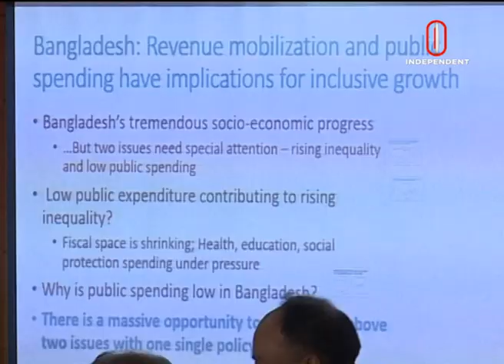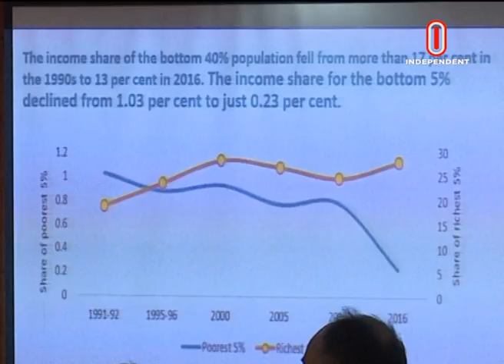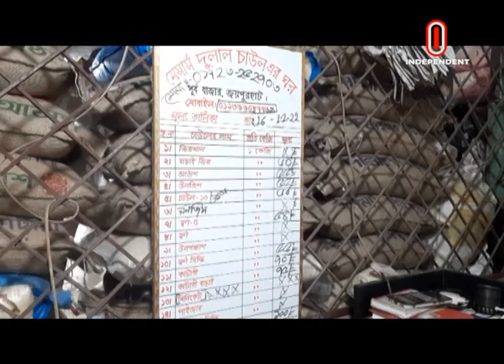Orthoniti Sharadin || অর্থনীতি সারাদিন || [19 November 2022]